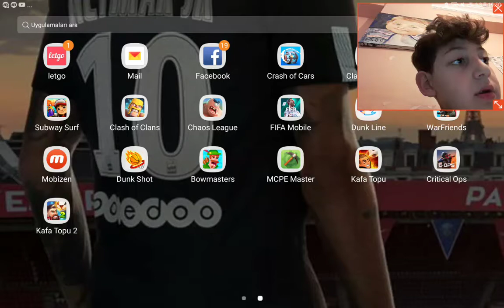İbrahim 11 bjk .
Osm